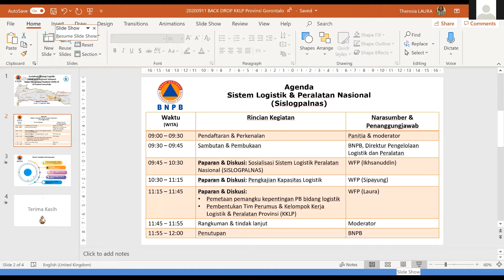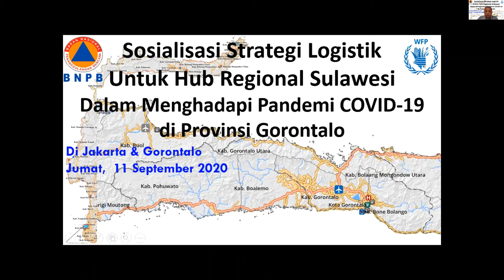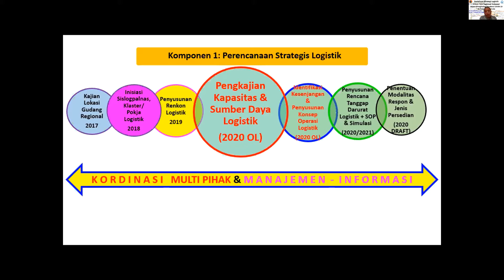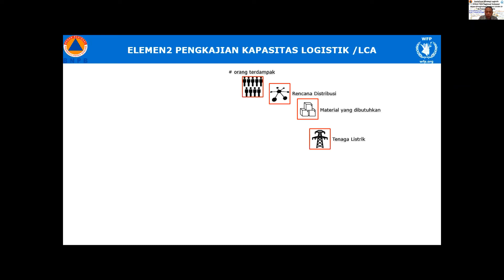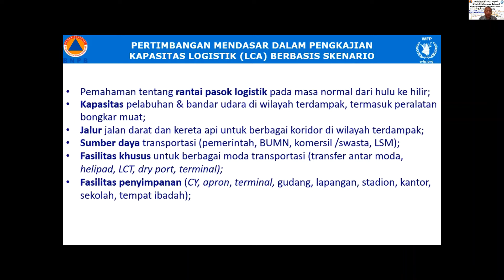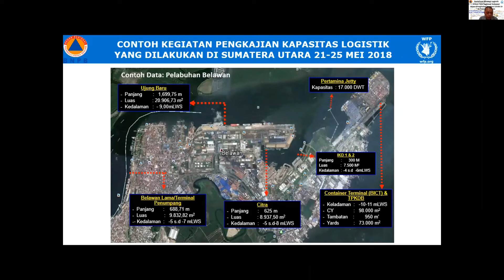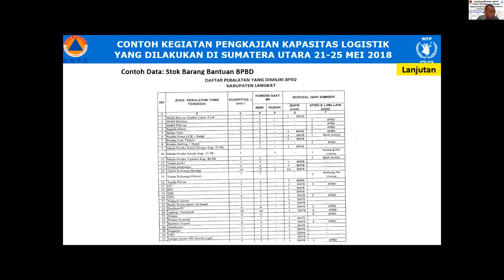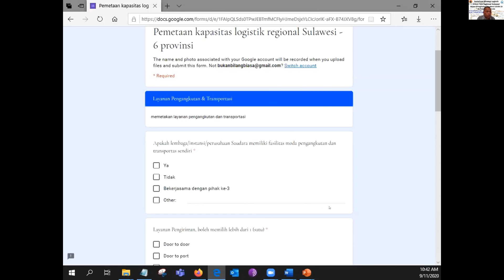SIPAYUNG: PENGKAJIAN KAPASITAS LOGISTIK LCA PROVINSI GORONTALO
Sesuai amanat RPJMN 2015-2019 dan 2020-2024, Badan Nasional Penanggulangan Bencana (BNPB) bekerjasama dengan United Nations World Food Programme (UN-WFP) sedang mengembangkan Sistem Logistik dan Peralatan Nasional (Sislogpalnas) atau disebut juga dengan Pusat Logistik (Hub Regional) terpadu di beberpa  pulau besar di wilayah Indonesia.

Pada awal pencanangan SisLogPalNas , BNPB telah menetapkan Provinsi Sulawesi Selatan sebagai lokasi Hub Regional utama dengan cakupan pulau Sulawesi dan wilayah Indonesia Timur. Hub Regional di Provinsi Sulawesi Selatan akan menjadi hub pemodelan untuk pengembangan selanjutnya di beberapa wilayah lainnya di Indonesia .

Mindaklanjuti rekomendasi akan pentingnya sosialisasi pada tingkat Provinsi seluruh wilayah Sulawesi, maka kami mengundang Bapak / Ibu untuk mengikuti pertemuan koordinasi Provinsi Gorontalo.
Sosialisasi & Pengembangan Strategi Logistik Untuk Hub Regional Sulawesi Dalam Menghadapi Pandemi COVID-19
Dengan tujuan memperluas dan mempertajam pemahaman dalam Pengembangan Strategi Logistik Untuk Hub Regional Sulawesi pasca pertemuan 27 Agustus 2020.
Berikut kami sampaikan materi presentasi GORONTALO, terlampir,

jangan lupa untuk mengisi Pemetaan kapasitas logistik \Regional Sulawesi untuk 6 Provinsi pada tautan :

Bagi Bapak Ibu yang belum sempat hadir pada pertemuan sebelumnya, materi presentasi dapat diunduh disini

CREDIT
1. Youtube channel Erani Silalahi
2. Youtube channel Robin Pangaribuan
3. Youtube channel Edo Galung
5. Youtube Surajaya Tabo Bremen